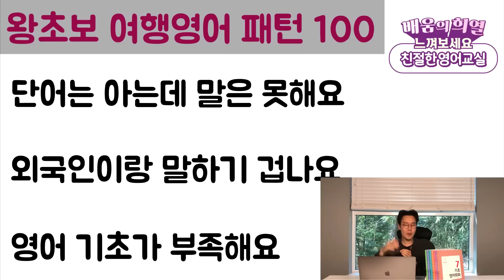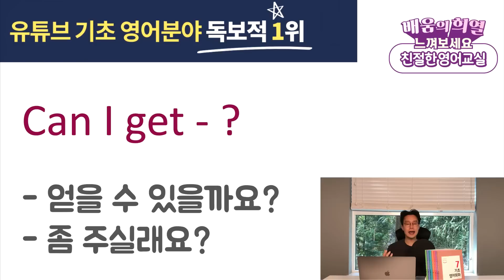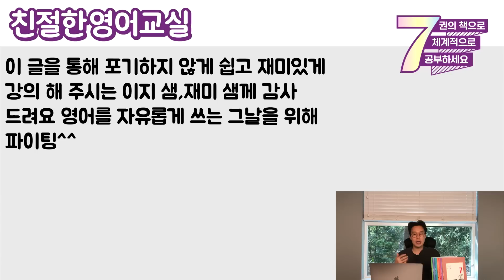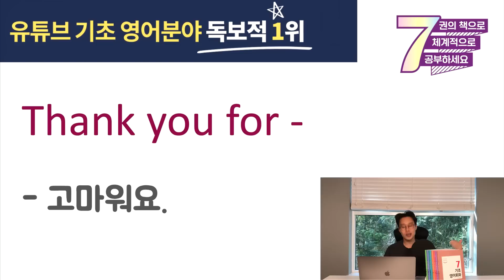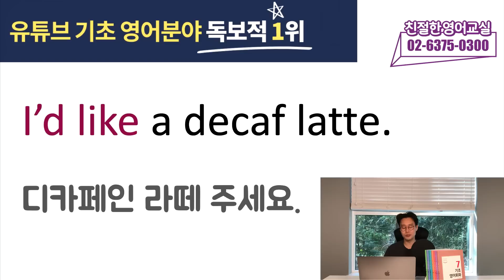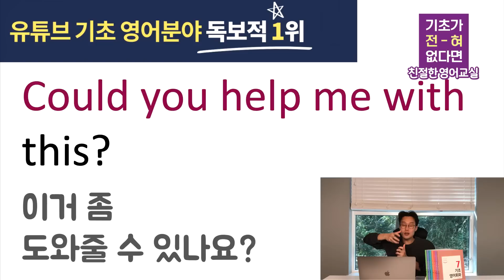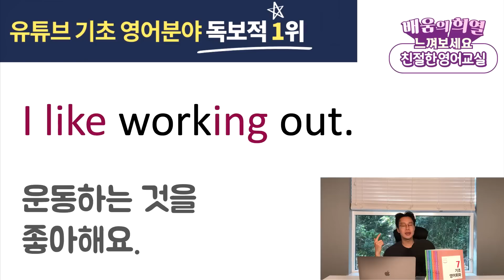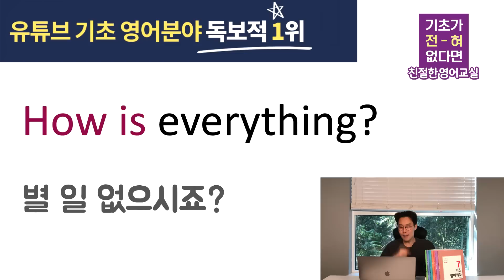왕왕초보 여행 영어 _ 60대도 당장에 말하게 하는 핵심 여행 영어 회화 패턴 100 @1강 (친절한 대학 정주행 643편)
공부 시간은 줄이고, 실력은 빨리 키영어 도대체 어디서부터 공부해야할지 고민이신가요?